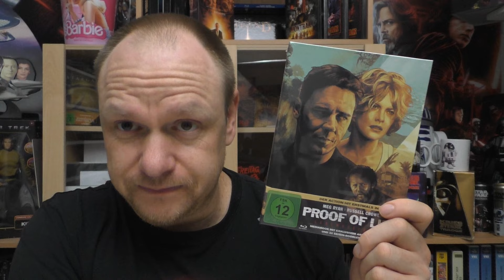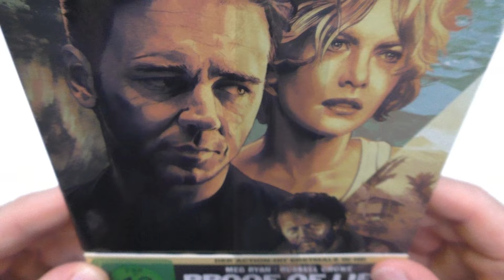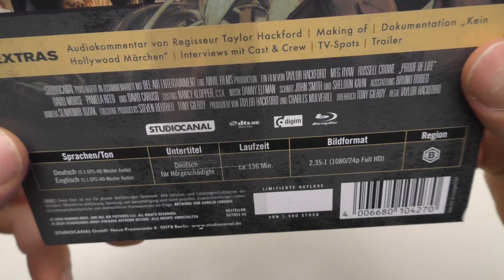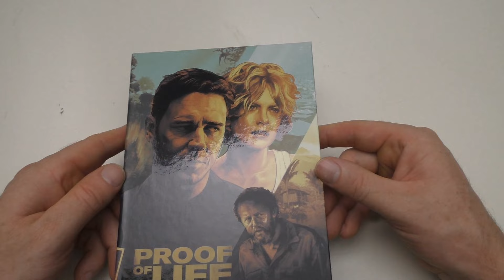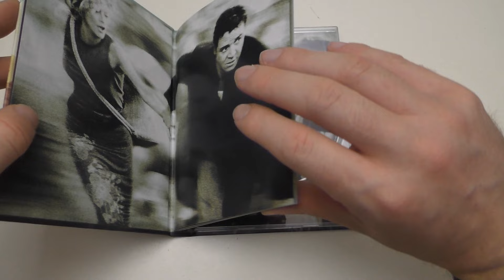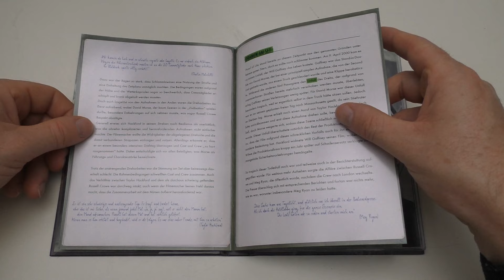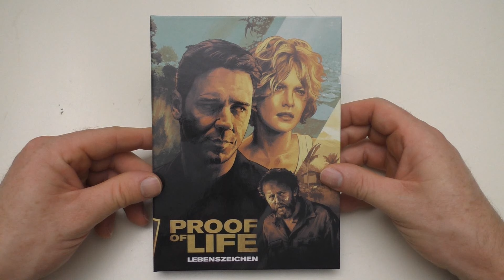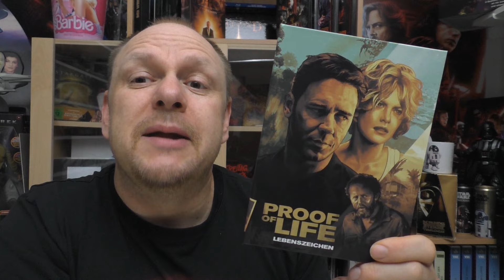Unboxing - PROOF OF LIFE - Mediabook von Studiocanal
Heute gibt ein neues Unboxing für euch:
PROOF OF LIFE
- Mediabook
von Studiocanal
Plaion - Pictures - Shop exklusiv

Hier kommt ihr zu meinen Shops wo ich alles bestelle:
Amazon.de
Steelbooks:

Hier könnt ihr mir weiter folgen und mich erreichen:
Letterboxed:

Euer Vorhees82